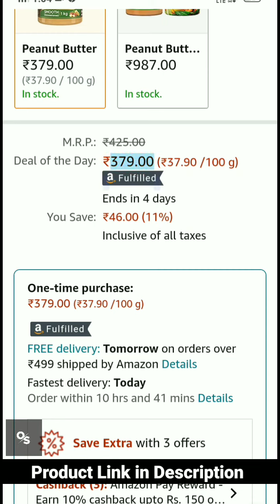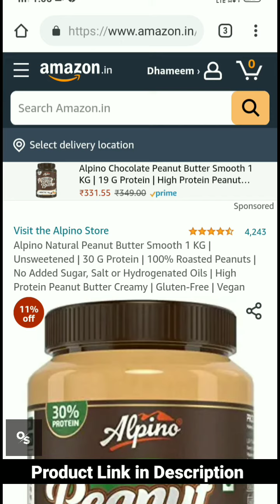Alpino Natural Peanut Butter Smooth 1 KG | Unsweetened | 6% Offer | Online store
Metro Lights LED Solar Lantern

VOUCH & CE Certified PPE kit

GOLKIPAR 3 in 1 LED Camping Lamp

Gear Carryon laptop Backpack

DJI OM 5-Handheld Smartphone Gimbal

Breathe Fresh JANTA Face Shield

MAKER'S ASYLUM M-19 Face Shield

FREECULTR Unisex Bamboo Bandana

Logitech Mouse

Security camera

 Alpino Natural Peanut Butter Smooth 1 KG | Unsweetened | 30 G Protein | 100% Roasted Peanuts | No Added Sugar, Salt or Hydrogenated Oils | High Protein Peanut Butter Creamy | Gluten-Free | Vegan